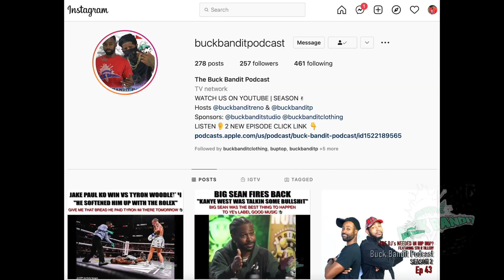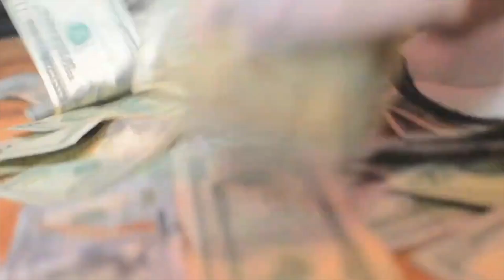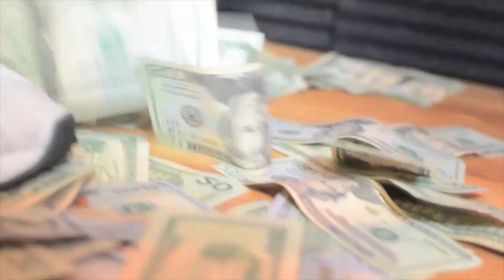Dwight Howard "I'm Gay & have a trans boyfriend but that's none of your business!" | Full 93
On this podcast episode 93 Season 3 Dwight Howard out of the closet gay with trans boyfriend, Will Lebron James win another Super Bowl before he retires, Should Joel Embiid leave the Philadelphia 76ers, The best Duo in the NBA is?, Rich Paul, Deaundre Bonds hasn't been the same since locked up movie, DJ Envy and Caesar Flippin NJ Pina charged with RICO and envy is claiming he knew nothing about the millions stolen!!!

$BuckBanditReno